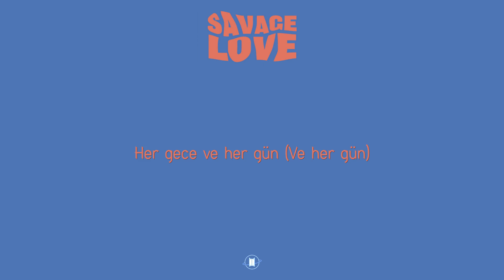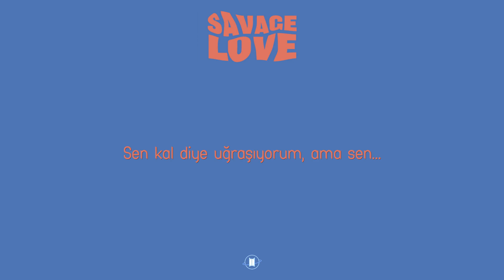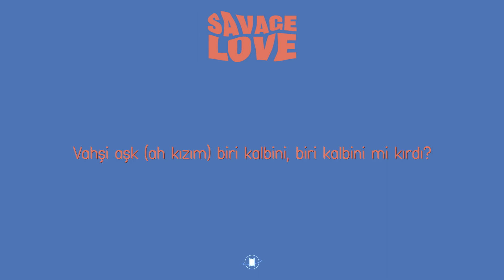[Türkçe Altyazılı] BTS - 'Savage Love' (Laxed – Siren Beat) [BTS Remix]